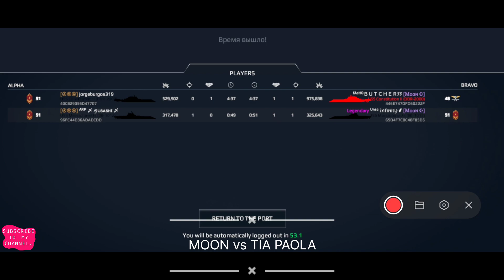MOON vs TIA PAOLA | @Modern_Warships | @Panda_MW | massa constitution tour | m74w server